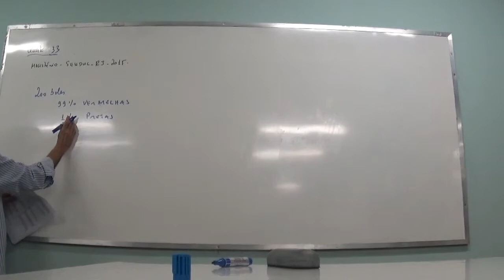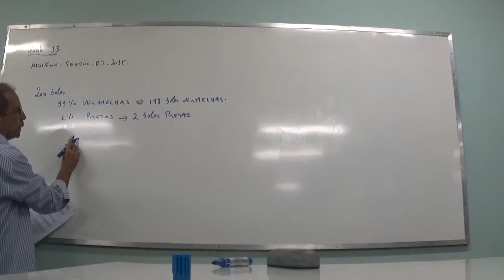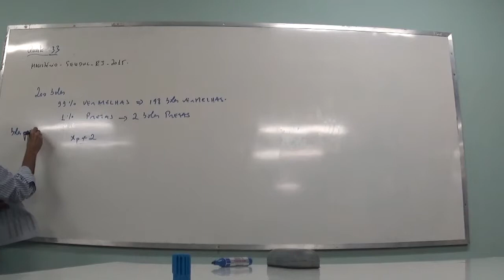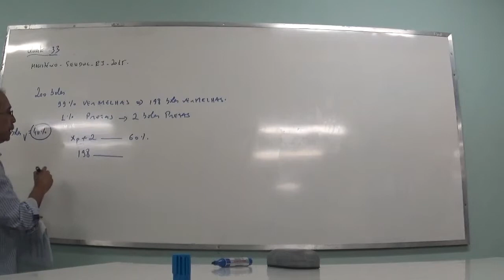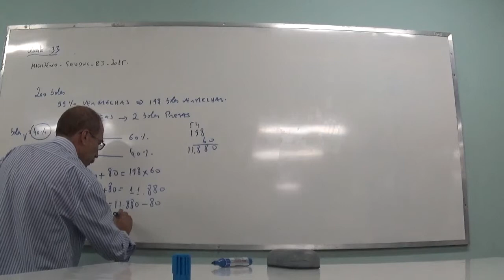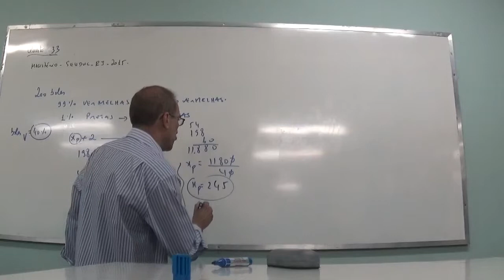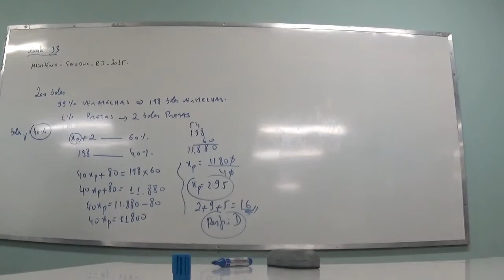PROVA MAGISTERIO MATEMÁTICA SEEDUC RJ 2015 QUESTÃO 33 - PROF ALZIR.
RESOLVIDA PELO PROFESSOR ALZIR COM ALUNOS DA FEUC, RJ